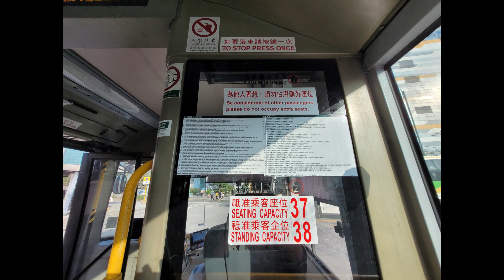感受澎湃的猛獅引擎！新大嶼山巴士 MAN NL273 行走36線 迪士尼樂園方向 原速實錄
北大嶼山巴士路線36，由嶼巴營辦，來往東涌達東路巴士總站及迪士尼樂園，途經白芒村及翔東路 (香港巴士大典)

基於沿線客量不高，假日期間，偶爾抽調本路線的亞歷山大丹尼士E400雙層巴士，至各口岸線，舒緩龐大客量。而本路線假日用車不定，視乎情況隨機派車。
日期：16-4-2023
班次：1715
用車：NE5065 (MAN A22 NL273)
車程：21分鐘